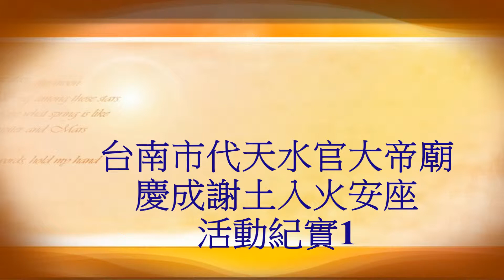2019台南市代天水官大帝廟慶成謝土入火安座活動紀實1